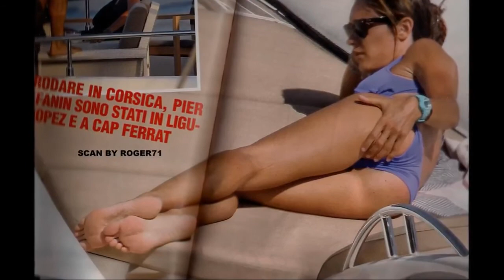Silvia Toffanin piedi nudi feet barefoot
Silvia Toffanin piedi nudi feet barefoot foot toes piedi I piedi di Silvia Toffanin la presentatrice di canale 5 di Verissimo senza scarpe a piedi nudi wikifeet.

Simona Ventura piedi nudi feet barefoot Simona Ventura piedi nudi feet barefoot Simona Ventura piedi nudi feet barefoot foot naked.

Celebrity Photo Collection.